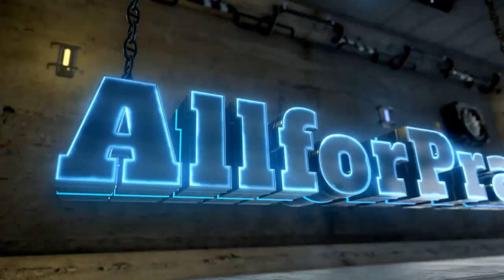THE SHARTER | WALMART PRANKS | NEW VIDEO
I'm back, for now at least. Brand new video catching people in Walmart.

Search allforpranks on TikTok, Instagram, Facebook